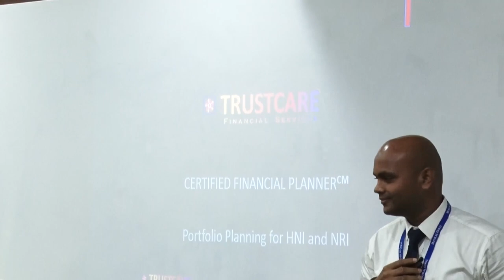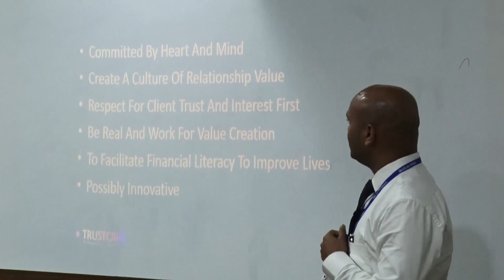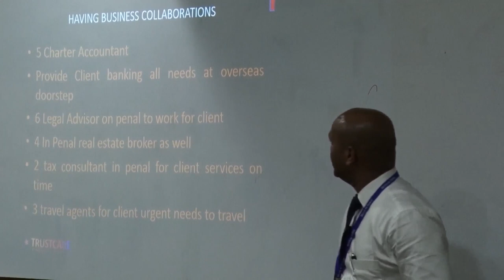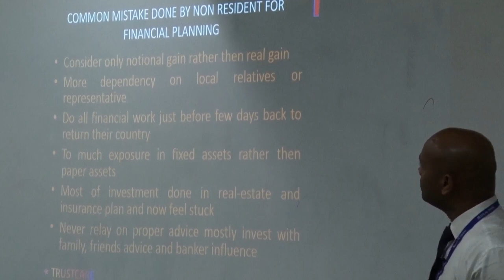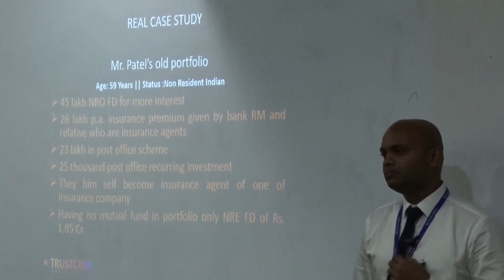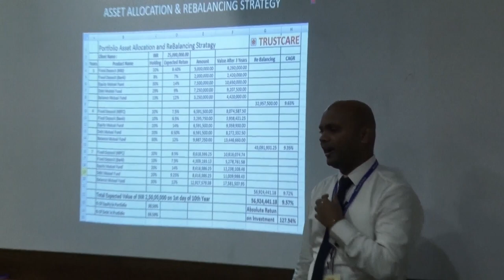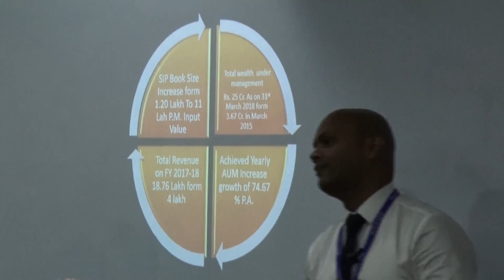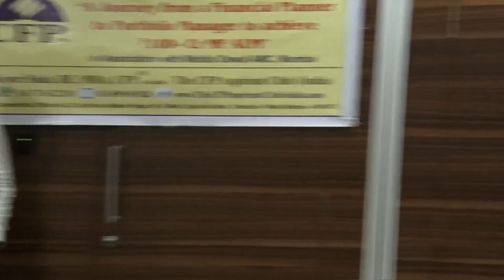NRI Specialist CFP - IFA from Private Bank Relationship Manager with Digital Practical CFP Coaching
Mr. Ashish Shah, NRI Specialist IFA, CFP based in Vadodara delivered an excellent speech in our 6th CFP Learning Conference "A Journey from a Financial Planner to Portfolio Manager to achieve Rs. 100+ Crore MF AUM" on 17th June 2018 Sunday 9am to 7pm at Motilal Oswal Tower, Mumbai.

Key Learning from his presentation

1) Common Financial Mistakes done by Non Resident Indian Investors

2) Key Benefits of CFP IFA to NRI Investors

Pls Invest 5 to 7 hrs on below links & post u can Whatsapp / call on / 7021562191 for 5 to 7 minutes free discussion between 5pm to 8pm OR Whatsapp_ADD on 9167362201 to receive regular broadcast messages

CFP certification from FPSB USA is considered the GOLD_Standard in a Personal Financial Wellness Planning & having 1,90,000+ Practitioners across Globe but in India has only 1900.

India's 1st & Best, DIGITAL_Practical CFP Certification LIVE_RECORDED_CLASSROOM (VIDEO LEARNING) Coaching WORKSHOP - Rs 250k Package at 133k for a Limited Period by India's Best Expert CFP Coach KEYUR_SHAH- Last 1 Seat left in September Batch: Fee payable in 7 monthly of installments of 19K.

Watch Video

WhatsApp_CFP on 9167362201 to book the Pre-Joining Personalized_Counselling & Guidance (2K for 60 minutes)... 1st step to TRANSFORM ur Personal & Professional Life.

7

1) Emotional to Wise & Logical_Investor (High Returns Vs Avoid Investment Mistakes)

2) MFD / RM / IFA to True

3) Learn to construct Hand_written Comprehensive Customized Financial & Portfolio Wellness_Coaching_Plan (Earn Fixed Fee for Plan writing from your clients)

4) Freedom from Paying Loan EMIs (Debt free)

5) Learn to leave the RAT_RACE and Plan & Achieve the Financial_Independence, Feeling RICH and Njoy Life Journey.

6) Partner with KEYUR SHAH for IFA / RM / Investor Coaching (COACH BLUE OCEAN Member)

7) 2nd Active Income / Career Planning

10th Year begun as an India's Best Expert Independent CFP Coach & Practitioner. On 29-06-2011, Mr. KEYUR SHAH Passed CFP Exam 5 (AFP / Final Level)1st attempt with the A gr, 97% in a Regular Pathway. (All 5 Exams avg Score 90%+)

Mr. KEYUR SHAH Learned & Implemented CFP certification Concepts / Calculations in the SPIRIT which TRANSFORMED his Personal & Professional Life.

India's Best Quality Practical DIGITAL CFP Coaching across the WORLD in ur Home / Office at Convenience.

1) Keyur Shah's Live Recorded Practical CFP Classroom (Video Learning) Coaching Workshops can be downloaded from our NEW Cloud Platform across the WORLD so now it does NOT require Need of Physical DVDs via courier. (You do not need internet connection to watch videos)

2) Keyur Shah / Co-Mentors provides Proactive Daily Avg 3 hrs Subject / Practical Application Queries solving Personalized_Support through Digital meeting (Video / Audio Call) & WhatsApp / E-Mail to our Enrolled Students at mutually convenient time during week days in evening.

3) Keyur Shah is an Honest, Strict, Bitter, Independent, Qualified & Experienced Professional Coach COMMITTED 2UR TRANSFORMATION provided U follow him in the SPIRIT.

Build an Additional_Financial_Wealth of Rs 10 Million in the Zero Risk , Zero Tax, Free from Creditor / Court Attachments in Year 2041 with the India's Best Product in the Long Term Fixed Income Category.

How? 1st Appoint India's Best Expert CFP Coach KEYUR SHAH as your MENTOR & when U Learn & follow him the Spirit...U will Save More by reducing life Style Expenses & Avoiding INVESTMENT mistakes and Higher Earning Pa which will help you to Invest an additional Money every Year for 21 Years.

1 A Journey from RED Ocean to BLUE Ocean" - 7th CFP Learning Conference, June 2019, Mumbai.

2 Be a Future Ready...Be a Client Ready...Be a Family Financial & Portfolio Wellness Coach to your Investors Family - 6th CFP Learning Conference - June 2018, Mumbai.

3 Logical & Magical 5 Steps to achieve Rs 100+ Crore MF AUM - 5th CFP Learning Conference, Hyderabad.